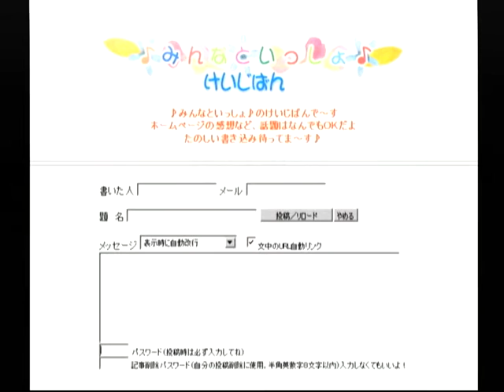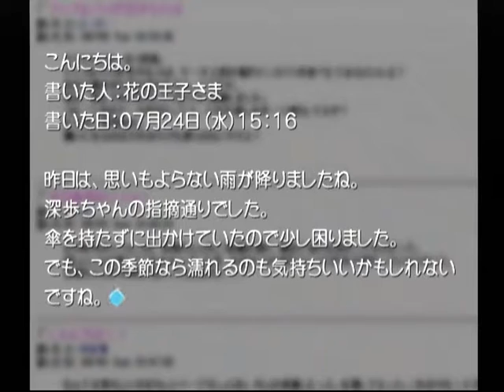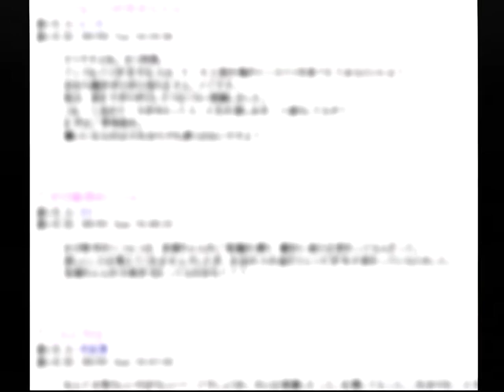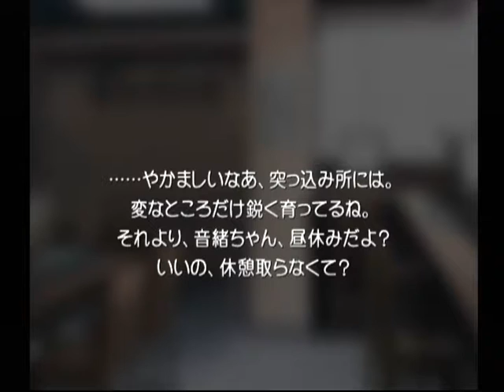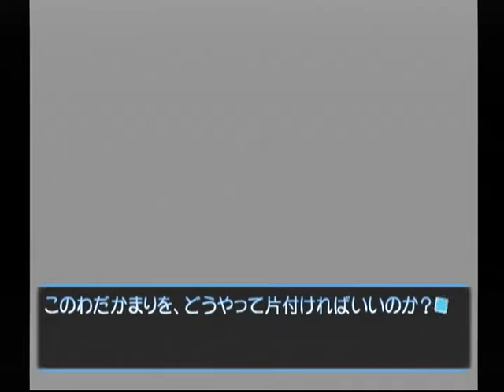【DC】想い出にかわる君 初見プレイ Part１１４ 音緒編 ～さ、食べてみよーよ 【スタートオンゲームズ】【スタゲー】【JAPAGE】